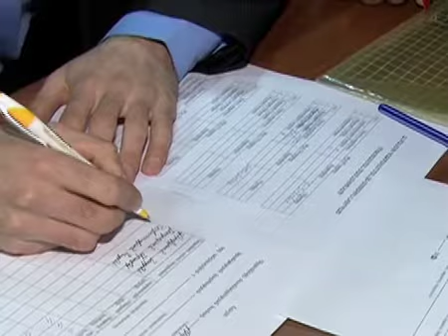Arus 26-HHK News.armeniatv.com